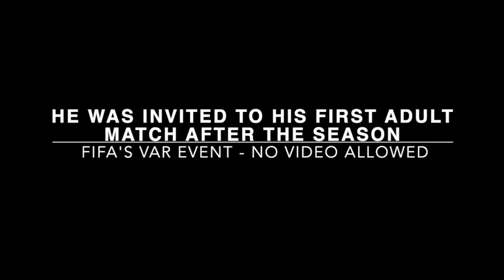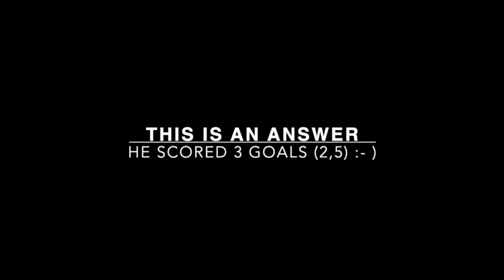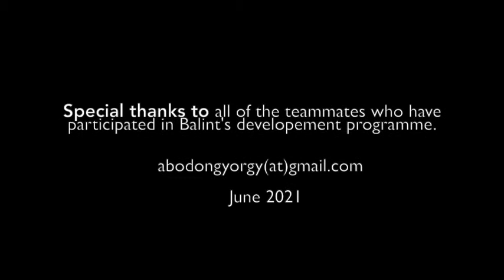Personal Introduction Bálint Bodon Part 16 (short version)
Personal Introduction Bálint Bodon Part 16 1st January - 15th June 2021